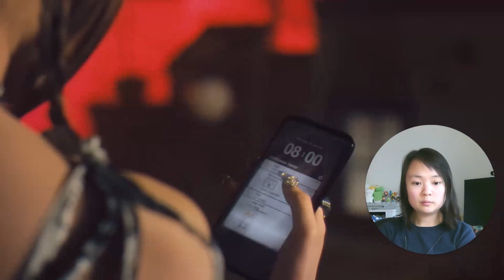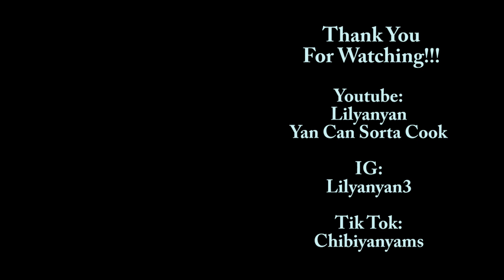Good Morning by YENA (MV) REACTION | Yan's Reaction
I don't react like other Youtubers, I may react a bit but may look a bit more serious as I think what’s going on the in MV. I love to talk about with you all! If you're interested, hang out with me!